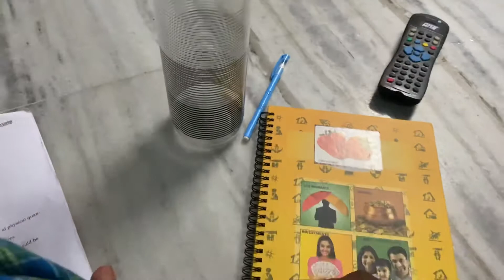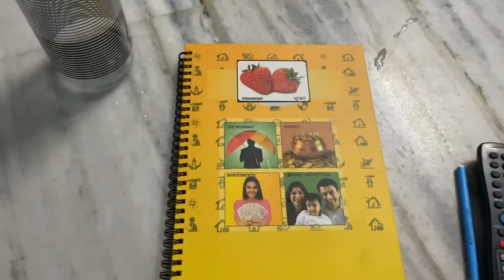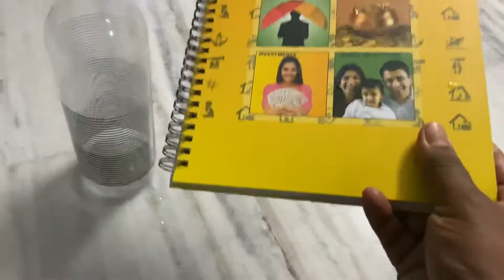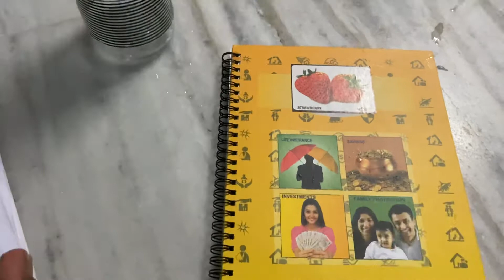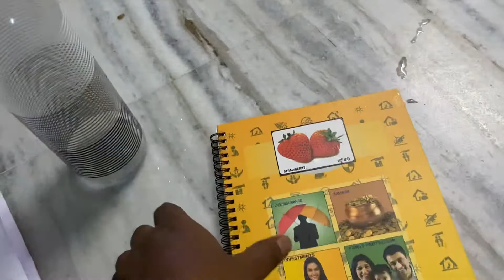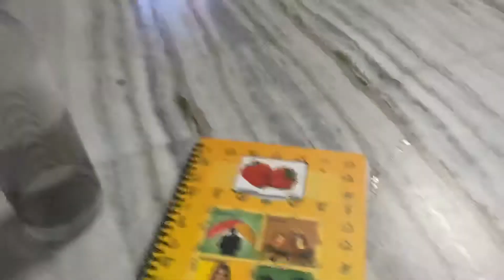IIT JEE / NEET - introduction to physical quantities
a physical quantity is one which can be measurable. When we measure a physical quantity we get a unit and number multiple as its coefficient. Physical quantities are two types, fundamental and derived physical quantities. In iit jee and neet exams we get a question. Their units are called fundamental and derived units.